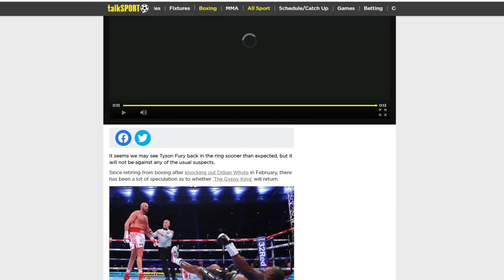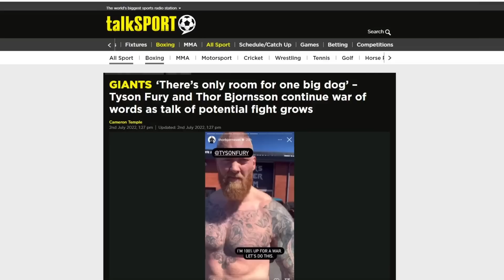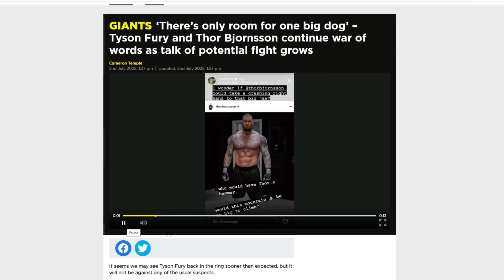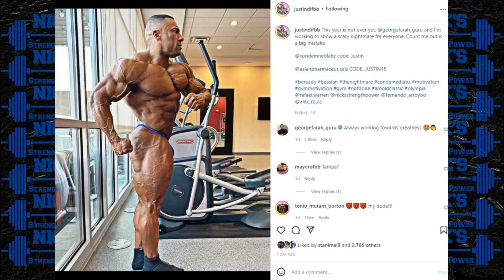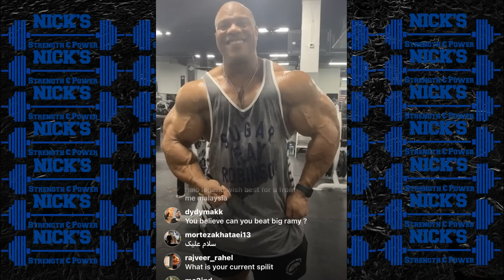Thor to Fight Tyson Fury Next + Krizo Arrives in the US+ Phil Heath shows Physique Ahead of Olympia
TIMESTAMPS BELOW
0:00 Intro
0:08 Thor VS Tyson
2:40 Michal Krizo arrives in USA
4:36 Chicago Pro Competitor List
5:41 Justin Rodriguez changed his mind
7:11 Phil Heath Physique Update

3